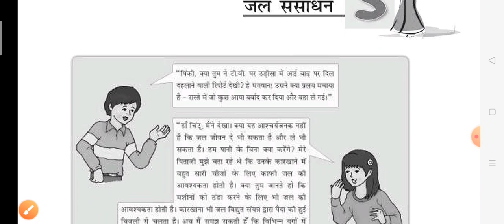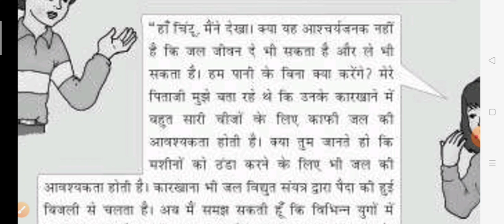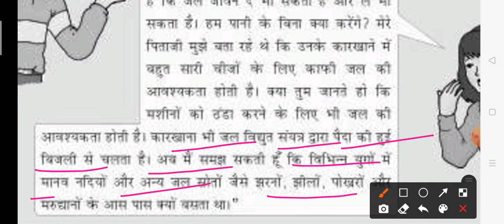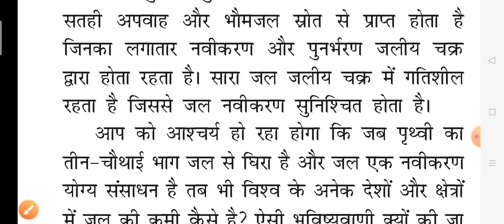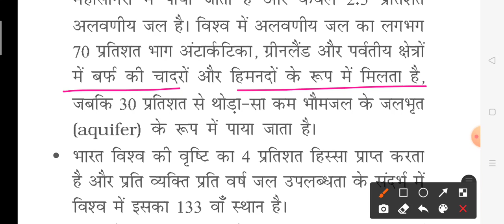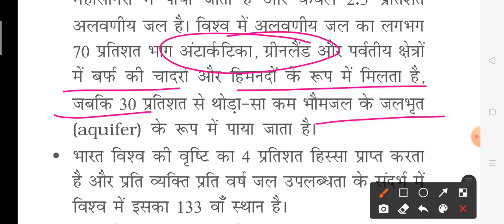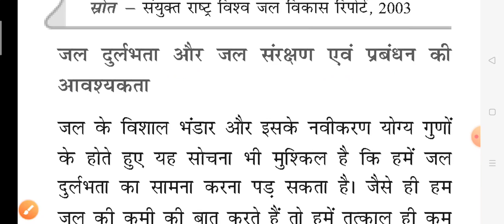NCERT Geography - Class 10 | chapter - 3 Part - 1 || by Anil sir | ias point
Hello Friends,

मैं अनिल, आज मैं आपको पढ़ाने वाला हूँ NCERT Class - 10 Chapter - 3 का Part - 1"वन एवं वन्यजीव संसाधन", जो आपके सभी प्रतियोगी परीक्षाओं के साथ ही साथ UPSC की परीक्षा के लिए बहुत ही लाभकारी होगा, आशा करता हूँ कि ये वीडियो आपके लिए बहुत अति लाभदायक सिद्ध होगी..और आपके ज्ञानवर्धन में मददगार साबित होगी..!!!

धन्यवाद 🙏

साभार 😍